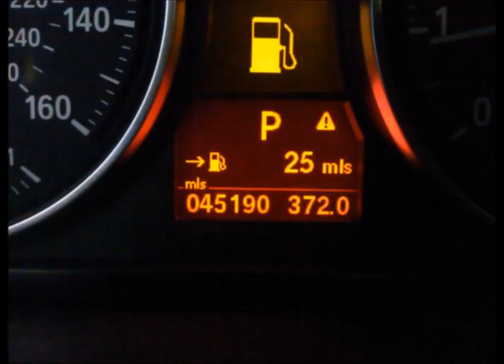2011 BMW 335I Carolina Automotive Center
To take delivery today from Carolina Automotive Center Ahoskie please provide:
1. Proof of income no less than $800 for one person or combind with a co-signer.
2. Proof of checking statement with customer name address open for more than 30 days, and dated within 30 days of purchase date.
3. Proof of address dated within 30 days of purchase.
4. Provide 5 reference with phone numbers, name, street, city, and state.
5. The necessary cash and/or trade in for down payment.
6. YOU'RE APPROVED!